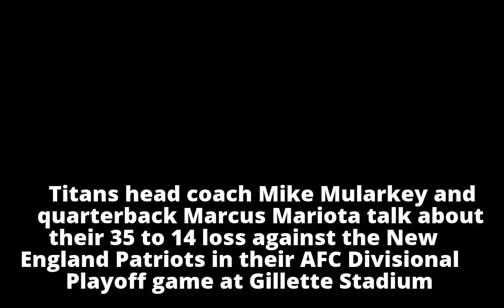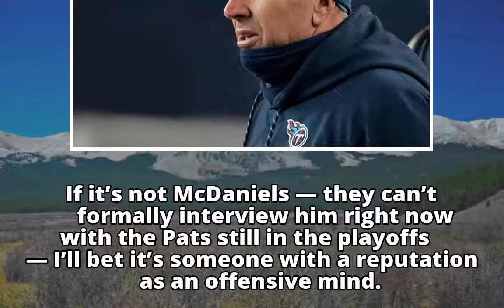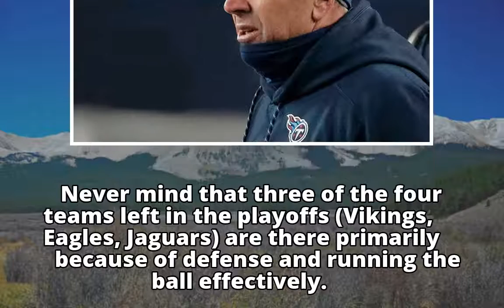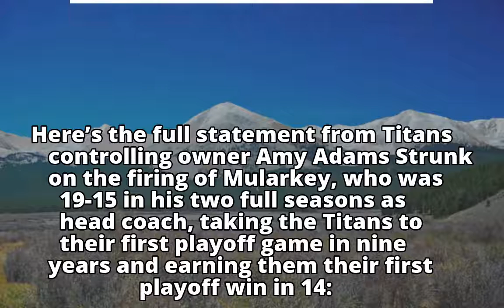Hey, Tennessee Titans and Mike Mularkey — are you sure about this?